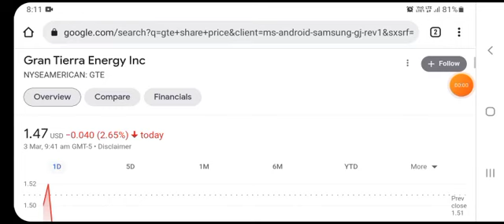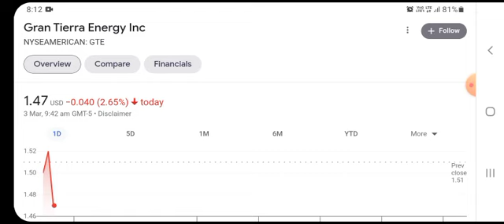GTE Stock Gran Tierra Energy Inc Chart Analysis & Price Prediction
gte stock,
gtechniq,
gtechniq crystal serum light,
gtek f2740c 27-inch curved frameless gaming monitor,
gteh stock,
gtek,
gte investment,
gtech,
gte racing,
gte elon musk,
gte bronem,
gte stock predictions,
gte derek,
gte performance chip stage 1,
gte anthem,
gte ad,
gte australia student visa,
gte and elon musk,
gte aston martin,
gte am,
gta